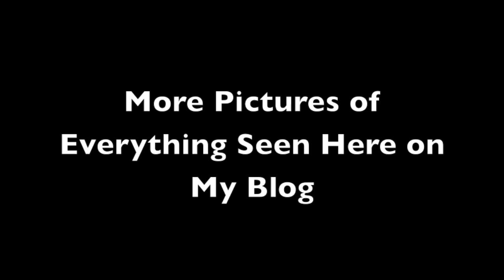Day to Night : Work, Dinner, & GNO (Holiday) HD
Transform one dress into three different outfits from day to night for the holidays!

During this busy season, I have learned to adapt to work by finding ways to change up my outfits. Like many women, work takes up the whole day so by the time you fight all the traffic to get home, there's no time to get ready! I've found an easy solution where you can use one main clothing item and find ways to manipulate it to fit the you specific occasion. I used a sequin dress and made it more versatile by adding articles of clothes and changing accessories. It's easier to put all these items in a bag and leave it in the car or bring it to the office and change in the bathroom so you can be on the GO! Have a great holiday season! XOXO

HAIR:
Teasing comb (rat-tail)

Bobby pins (absolutely love my pins from Sally's its thick and sturdy) -

1st Look for Work: MAKEUP
Moisturizer-Philosophy Hope in the Jar (Oil-Free)
Primer-Makeup Forever HD #00
Coastal Scents Concealer Palette
Foundation- Makeup Forever HD #123
Powder- Makeup Forever HD
Eyebrow Pencil-Mac in Spiked
Eyebrow Gel-Chella
Curler-Shu uemura
Mascara-Cover Girl Lash Perfection in Very Black
Blush- Mac Pink Swoon
Lipstain-Maybelline Super Stay 10 in Pink Plush #100

1st Look for Work: OUTFIT
Skirt from H&M
Jacket from H&M
Scarf on sale for $5 from H&M (will be seen in December Haul)
Purple Tweed Clutch from Forever 21

2nd Look for Dinner: MAKEUP
Eyeprimer - Urban Decay
Medium Brown Shimmer Shadow and White Shadow from Wet N Wild Comfort Zone Palette ($4)
Thick Lashes- Model 21
Liquid Liner- Sephora
Powder- Mac Studio Fix in C4
Bronzer- Nars Laguna
Blush-Nars Orgasm
Highlight- Dior Shimmer #002
Lipstick-Mirenesse Lip Bomb #4

2nd Look for Dinner: OUTFIT
Skirt from Love Culture
Belt from Zara (will be seen in December Haul)
Clutch from Love Culture
Wine Color Earrings from Forever 21(seen in November Haul)
Shoes Jimmy Choos

3rd Look for GNO (girls night out): MAKEUP
Red lip liner- Clinique in Mulberry
Lipstick-Revlon Colorstay Ultimate Suede in Back Stage
Lipgloss-Revlon Colorburst in Bordeaux
Blush- Mac in Mocha

3rd Look for GNO: OUTFIT
Jacket from Zara
Necklace from Forever 21 (seen in November Haul)
Clutch (maybe Love Culture)
Dark Red Velvet Shoes- H&M

All items purchased are made by me.
Video edit using iMovie.